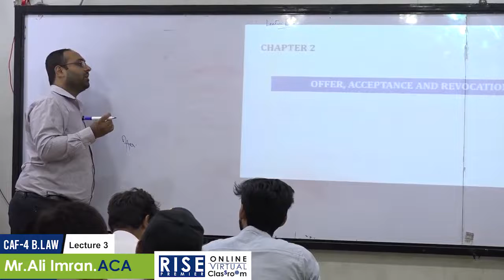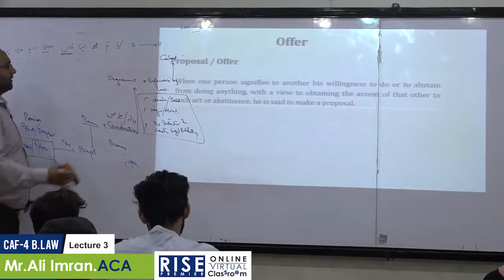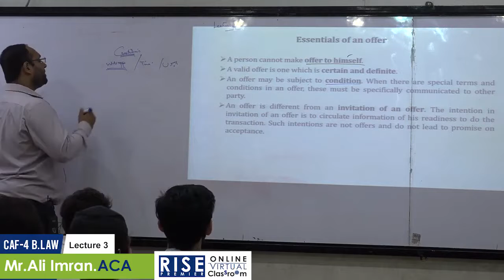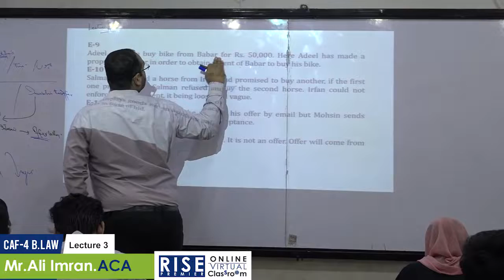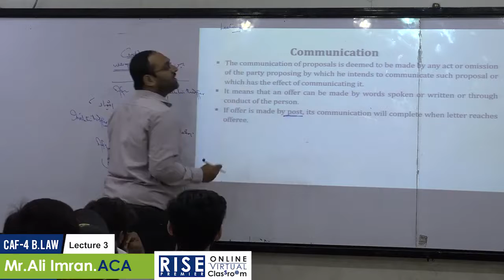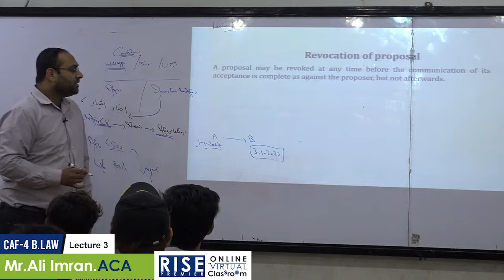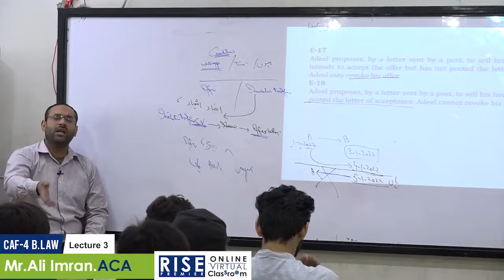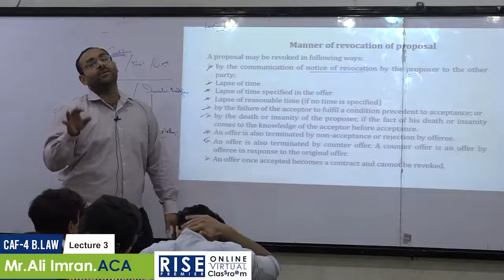CAF 4 BUSINESS LAW LECTURE 03SIR ALI IMRAN SPRING 2023